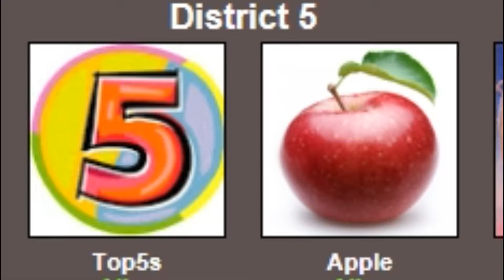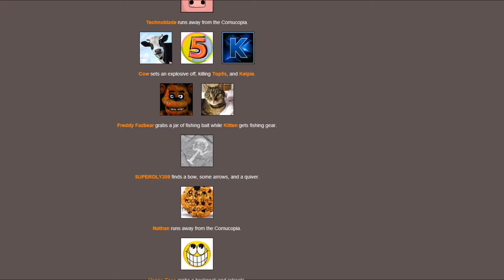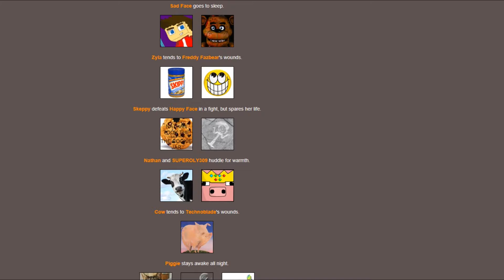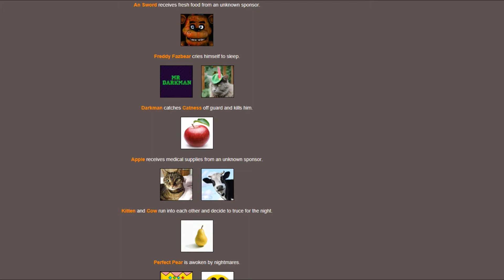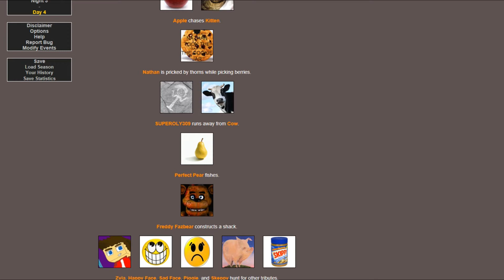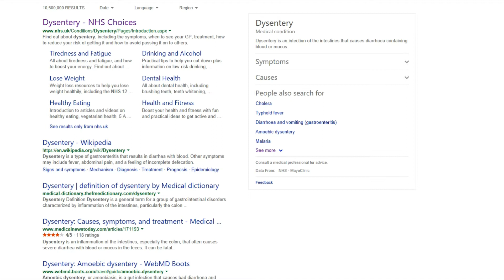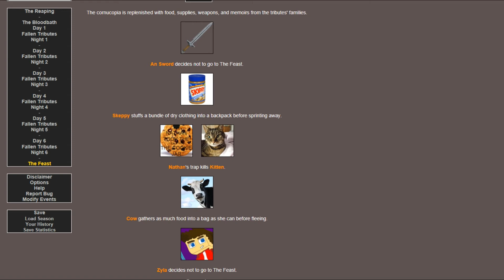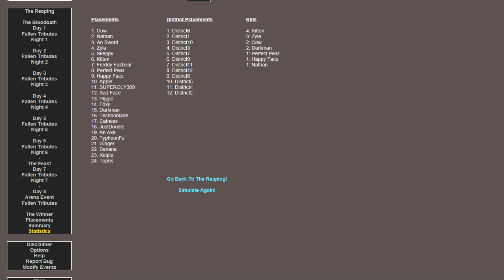TyphoonFz | Hunger Games Simulator | Nooooo!!! R.I.P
Takes long 2 edit. R.I.P